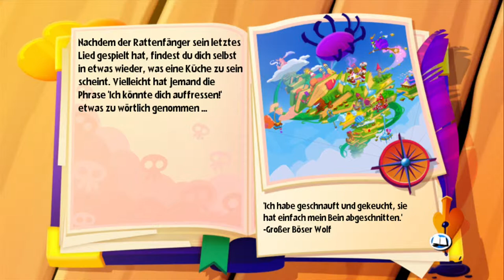Let's Play Fairytale Fights [Deutsch] [Full-HD] - #013 Nun machte sich Schneewittchen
Plattform: Xbox 360, Playstation 3
Veröffentlichung: 4. Quartal 2009